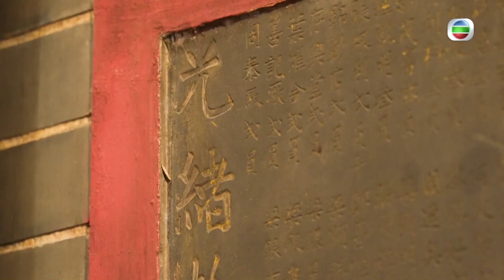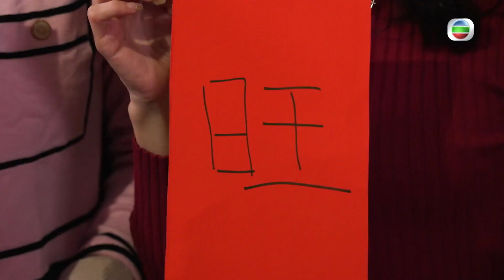鴨脷洲明堂水局寬闊財位運佳 水晶鏈戴左右手有分別 - 新春開運王2023 朱咪咪 麥玲玲 李丞責 ep05 在線重溫